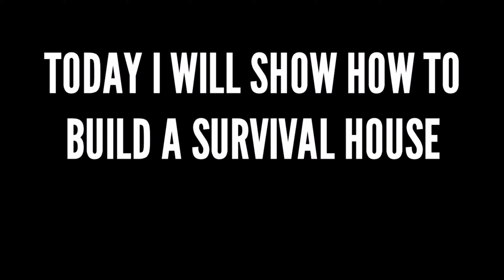A Small House Tutorial | Lokicraft | Brutal AbrarYT